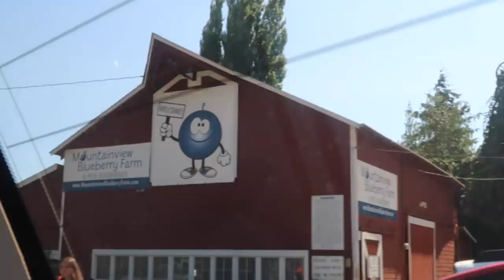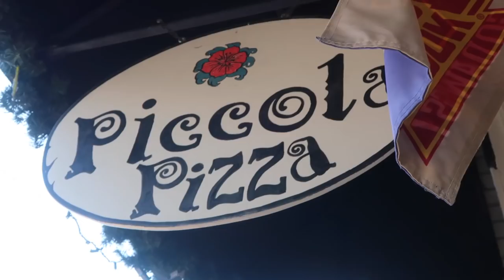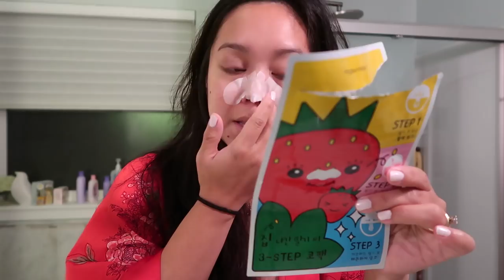TIRED OF BEING TWINS - ItsJudysLife Vlogs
The squirrels in the back yard are up to no good, we go blueberry picking, and sometimes I feel the twins are tired of being twins. Tune in for a new itsjudyslife vlog 12PM PST!

Judy's Links

Benji's Links

Vlog Camera We Use:

Blendtec Blender